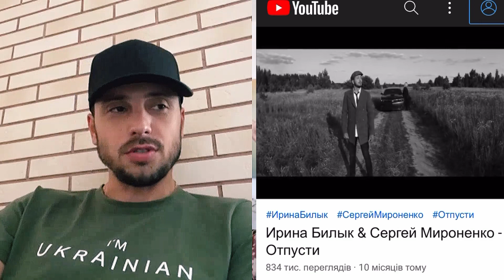Сергій Мироненко про роман з Іриною Білик: таких жінок як Іра раніше я не зустрічав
Ростислав Калацинський взяв інтерв'ю в Сергія Мироненка про знайомство з Іриною Білик, дует на пісню "Отпусти", концерти та чи є у співаків романтичні стосунки.